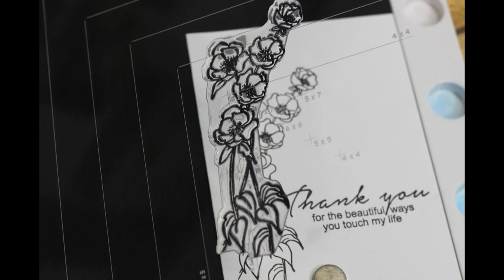EUREKA 101 - 12 X 12 WATERCOLOUR TABLET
Discover the life changing Eureka 101 - the complete craft station engineered from a lifetime of learning!